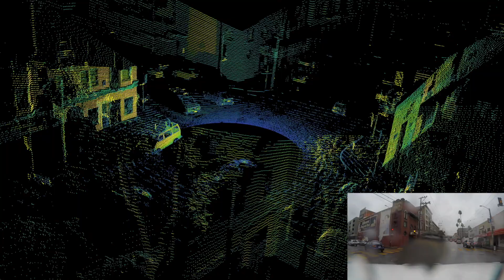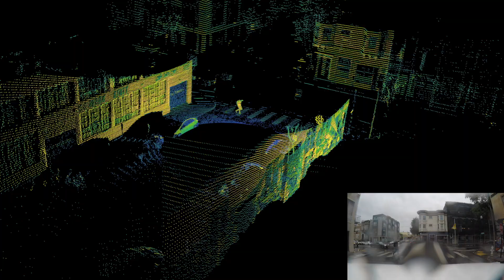Lidar vs. camera in the rain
Have a look at how the OS1 lidar sensor performs in the rain. We got some of the first rains of the winter last week, so we took a drive through San Francisco; you can see the camera feed from a GoPro on the left.

In the first view, the three images in the top right are visuals that are natively output by they lidar sensor -- no camera involved. You can see that water doesn't obscure the lidar images, even though there are water droplets on the lidar sensor window.

Other observations to note are the way the sensor doesn't pickup the rain drops falling due to the large aperture of the sensor, and also how the range is reduced on the roadway due to the wet road acting as a specular mirror-like surface, reflecting less light back to the sensor.

Ouster builds high-resolution 3D lidar sensors that are powering autonomy in the industrial, smart infrastructure, robotics, and automotive industries. We are a team with deep knowledge of semiconductors, optics, signal processing, computer vision, and high-volume manufacturing. Our breakthrough digital lidar technology produces sensors that are high-resolution, reliable, and affordable. We are working to make 3D sensing lidar technology ubiquitous throughout our everyday lives.